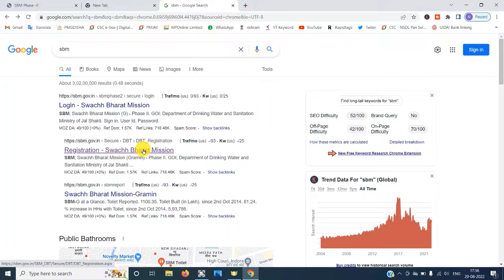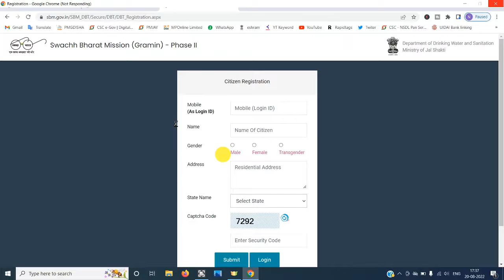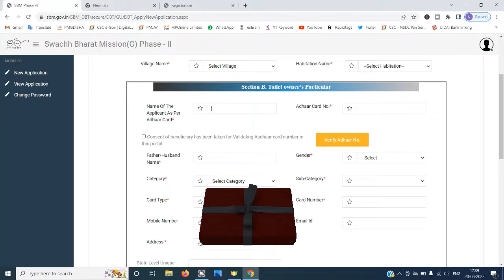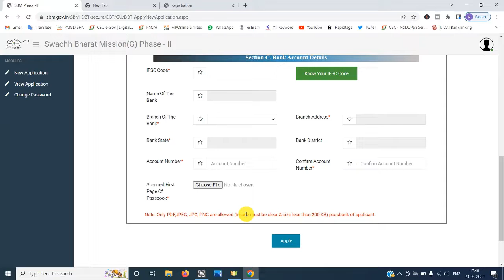स्वच्छ भारत मिशन SBM के तहत Toilet निर्माण ग्रामीण Online Apply Phase 2